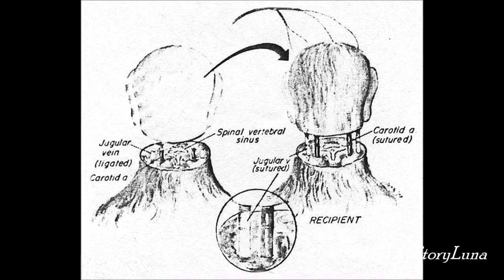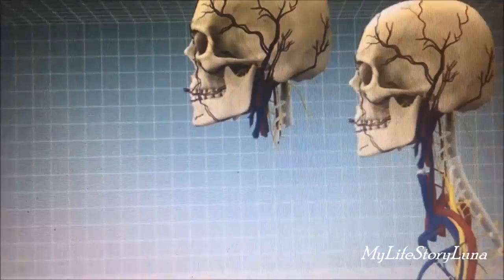Prva Transplatacija Glave na Coveku u Svetu